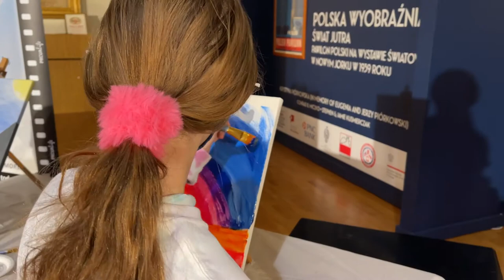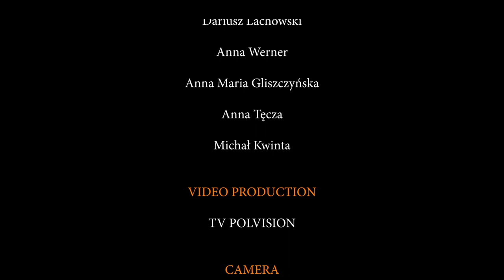5th Chopin in The City 2021 Festival - Polish Museum of America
Svetlana Belsky – piano, “Painting Chopin” Patricia Art Studio with students of Patricia Art Studio. February 28, 2021